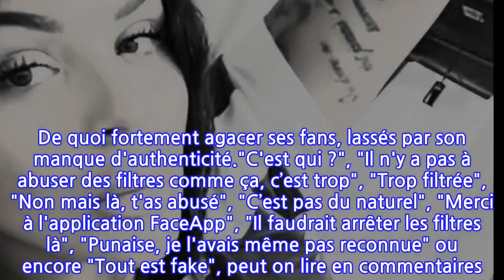« C'est qui ? » : Sarah Fraisou poste une nouvelle photo d'elle, les internautes...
Sarah Fraisou profite de sa vie de rêve à Dubaï. La star de téléréalité, qui est actuellement à l'antenne sur TFX dans la nouvelle saison de La Bataille des couples avec son ex Ahmed, enchaîne les sorties au restaurant et les poses en robes moulantes. La jeune femme ne perd jamais une occasion de donner de ses nouvelles en publiant des clichés d'elle sous toutes les coutures. Depuis quelque temps, l'ancienne candidate des Anges est métamorphosée. Elle est en effet très amincie, trop même pour de nombreux fans qui s'inquiètent du régime drastique qu'elle s'afflige. En très peu de temps, elle a en effet perdu pas moins de quarante kilos. Certains internautes lui reprochent même d'utiliser trop de logiciels de retouche photo pour se rendre encore plus svelte.La dernière publication de Sarah Fraisou ne va pas améliorer les choses. Profitant d'un moment de calme dans sa chambre, la jeune femme a posté une photo d'elle dans un pyjama à motifs léopard. Seulement voilà, de nombreux internautes ne l'ont pas du tout reconnue ! Avec son visage très affiné et ses lentilles bleues, la star de téléréalité n'est plus la même. De quoi fortement agacer ses fans, lassés par son manque d'authenticité."C'est qui ?", "Il n'y a pas à abuser des filtres comme ça, c’est trop", "Trop filtrée", "Non mais là, t'as abusé", "C’est pas du naturel", "Merci à l'application FaceApp", "Il faudrait arrêter les filtres là", "Punaise, je l'avais même pas reconnue" ou encore "Tout est fake", peut on lire en commentaires. Pour admirer Sarah Fraisou au naturel, il ne reste plus qu'à regarder La Bataille des couples où la demoiselle est totalement sans filtre.